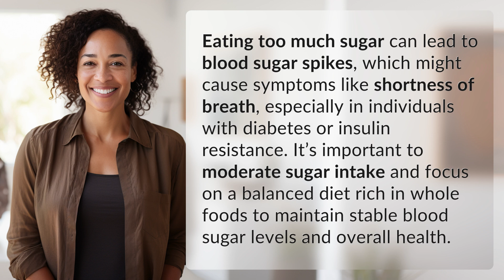Can eating too much sugar cause shortness of breath?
Sugar Rush: Can It Leave You Breathless? 👉 Sugar Rush 👉 Learn how eating too much sugar can lead to blood sugar spikes, potentially causing symptoms like shortness of breath. Discover the importance of moderating sugar intake for stable blood sugar levels and overall health.

Laura S. Harris (2024, July 9.) Can eating too much sugar cause shortness of breath?
    🌐 AskAbout.video